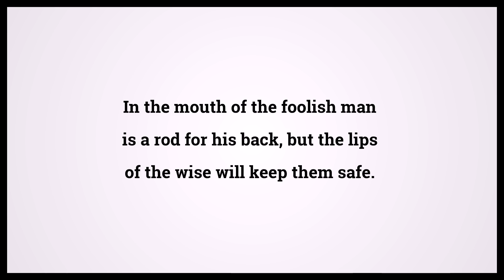Holy Bible Proverbs 14:3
Video shows Holy Bible Proverbs Chapter 14 Verse 3: In the mouth of the foolish man is a rod for his back, but the lips of the wise will keep them safe. Powered by MaryTTS. Text taken from Bible in Basic Edition. Bible Proverbs 14:3